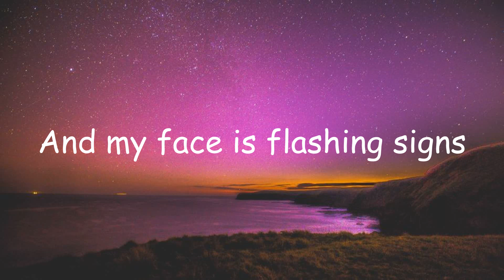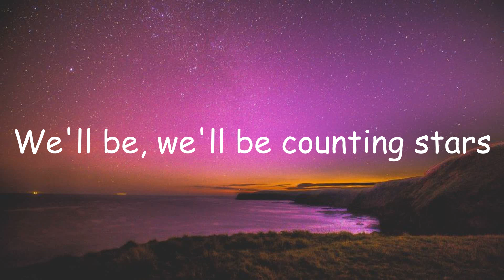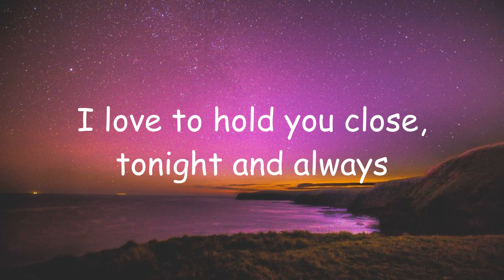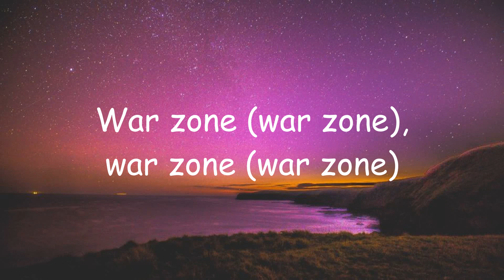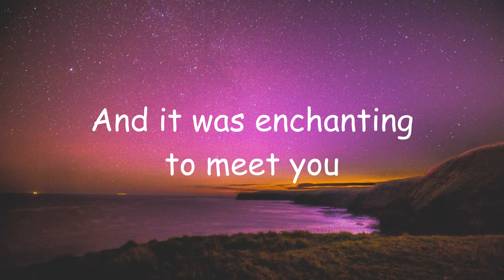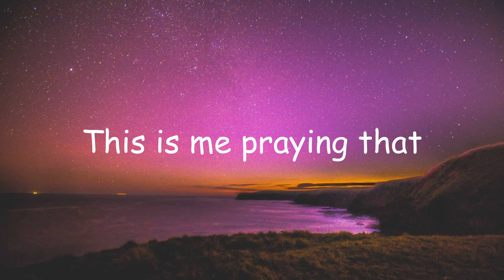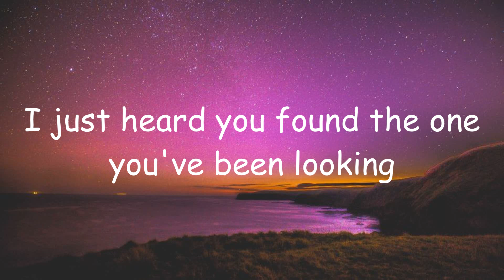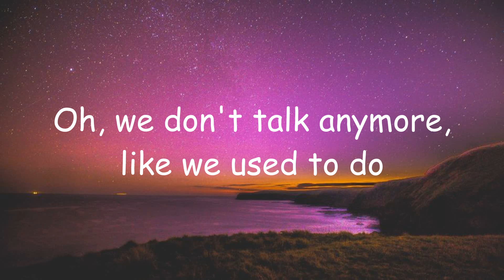OneRepublic - Counting Stars (Lyric Video) | Zayn Malik, Taylor Swift (Mix Lyrics)